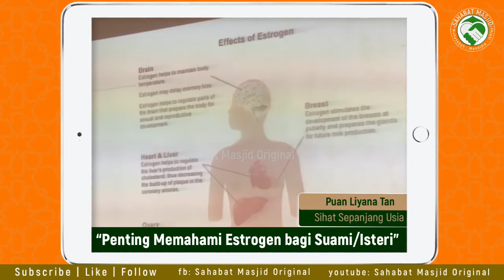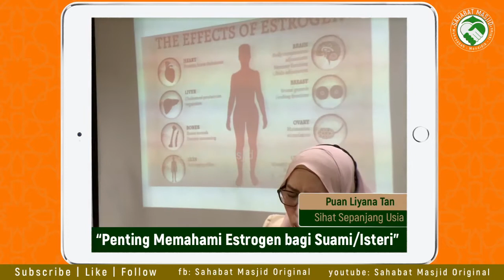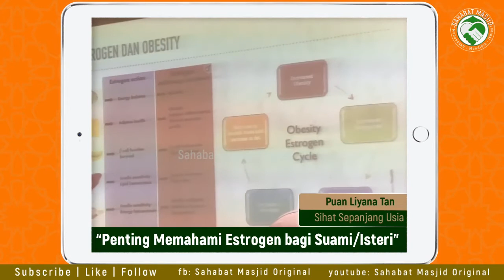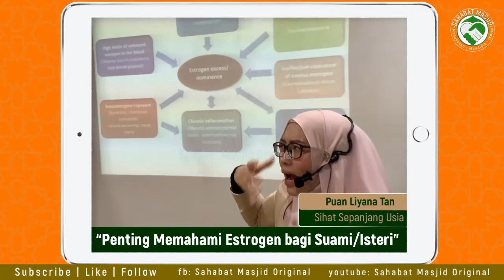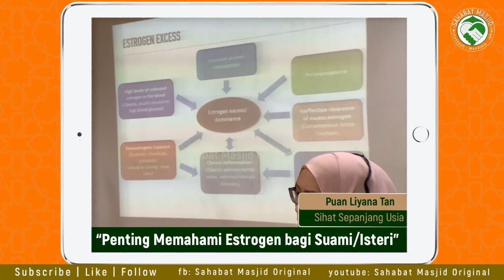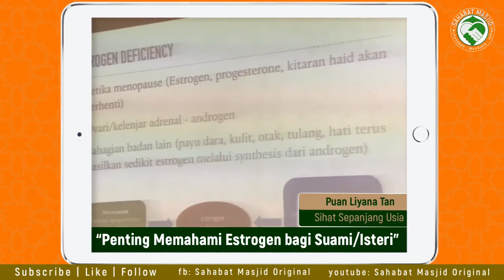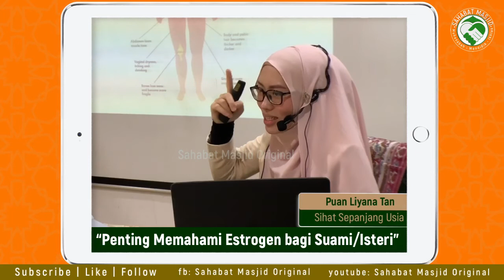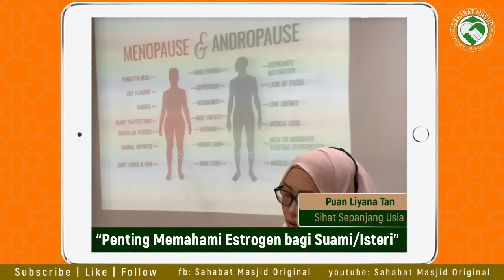Puan Liyana Tan - Estrogen dan kegemukkan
[Info Kesihatan]
Estrogen dan Kegemukkan - satu pencerahan
Versi Asal Video Kesihatan oleh Puan Liyana Tan